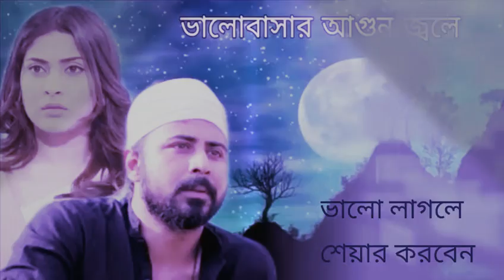Balobashar Agun jole ( ভালোবাসার আগুন জ্বলে ) Bangla New Song 2019 | Nisho & Mehazabien